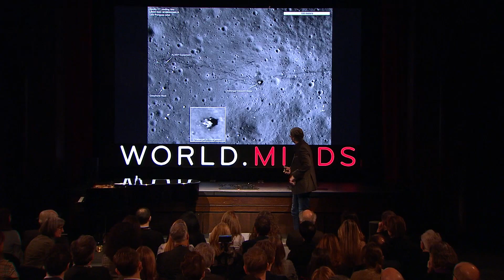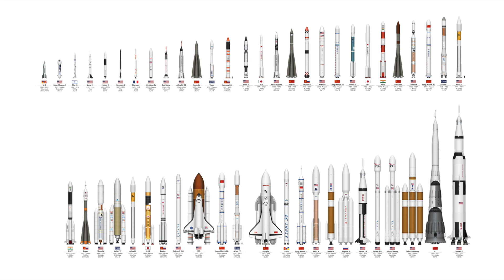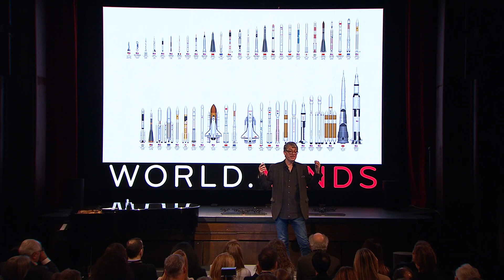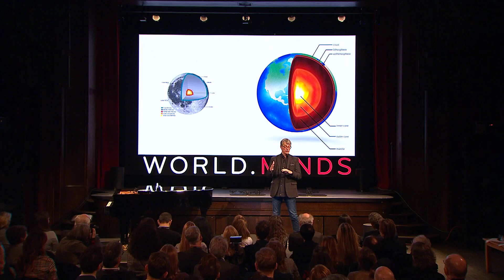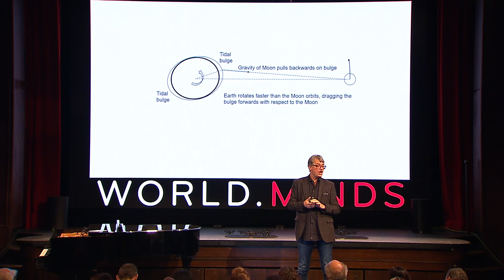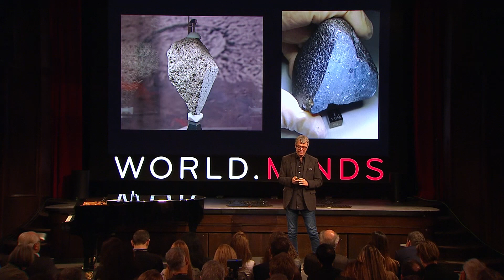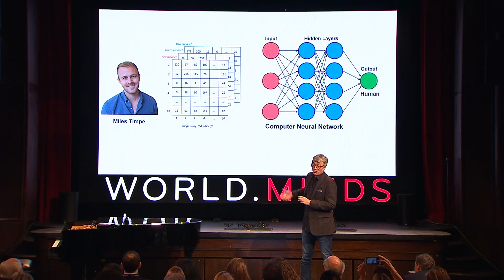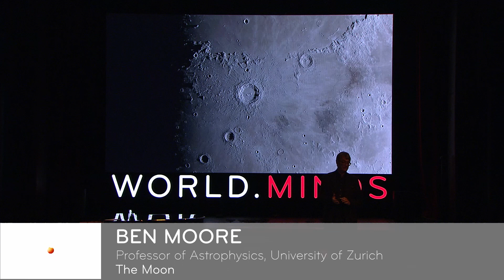Ben Moore: The Moon (2019 WORLD.MINDS Annual Symposium)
Presentation at the WORLD.MINDS Annual Symposium on 12 December 2019 in Zurich, Switzerland.

Filming and Production by NEP Switzerland.